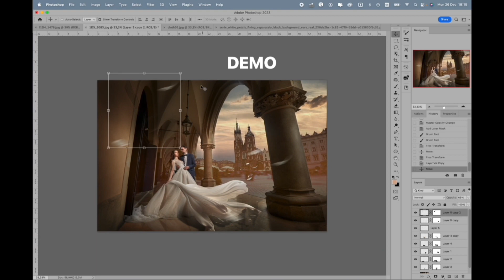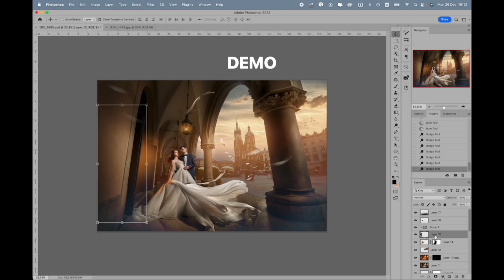Demonstration of a large video tutorial "Krakow"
This video gives a short overview of the over 1 hour video tutorial "Krakow".